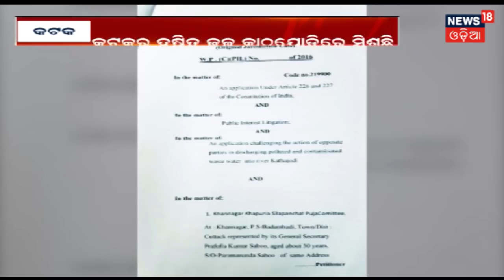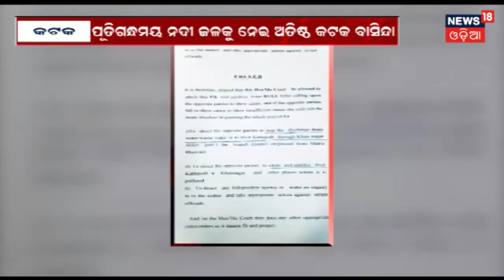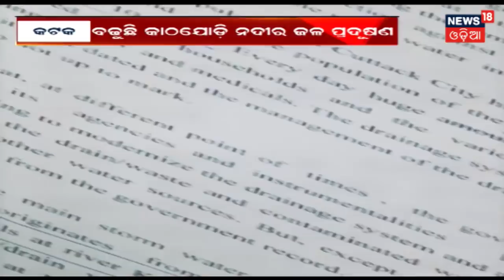କାଠଯୋଡ଼ି ନଦୀ ପ୍ରଦୂଷଣକୁ ନେଇ ଚିନ୍ତାରେ କଟକବାସି | News18 Odia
The kathajodi river pollution has become a matter to worry for the residents of cuttack.